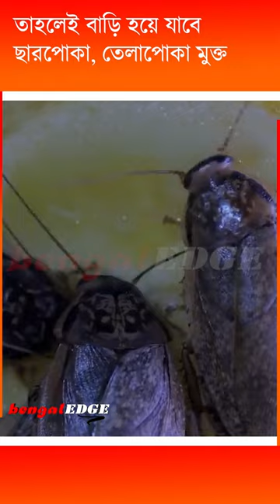দু মিনিটে বাড়ি থেকে দূর হবে ছারপোকা | Home remedies to get rid of bed bugs / cockroaches